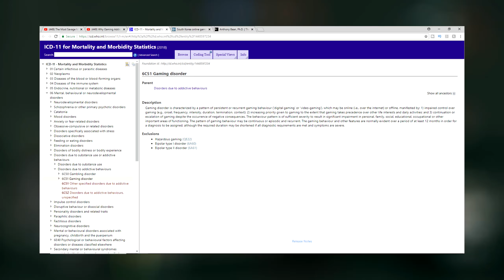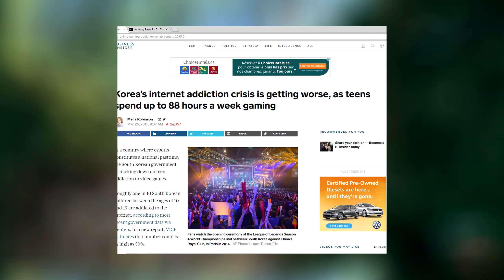Gaming Addiction is Now a DISEASE - Why Is It a Mental Health Disorder? - Should It Be a Disease?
So a few days ago, video gaming addiction was officially added into the ICD 2018 edition (international classification of disease) and categorized as a new mental health disorder. However, the criteria to categorize and diagnose it are vague and why is that only video games are yet again being portrayed as the "bad guy", what about other sources of entertainment/media. People who are addicted to video games may be suffering from something else and not just video game addiction... Anyways, I know this type of content is quite different than usual, but I felt it was an important topic to delve into and share around as I don't feel as though the way they portray "video game addiction" is just in all circumstances, however in certain areas of the world it does raise serious concern. Cheers!